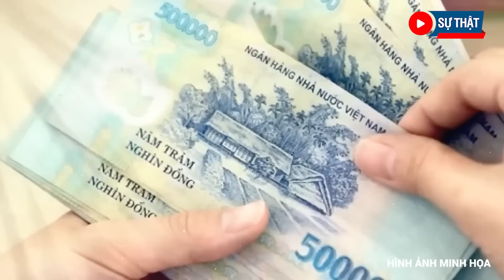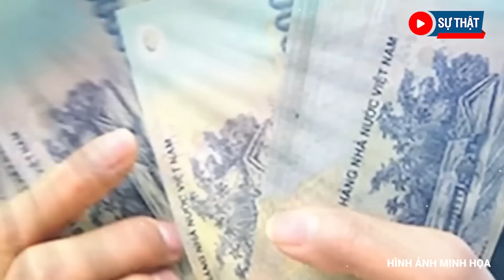Tội ác kinh hoàng: Con trai giết mẹ ruột, ném xác xuống giếng rồi múc nước giếng lên nấu ăn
Sự Thật |  Tội ác kinh hoàng: Con trai giết mẹ ruột, ném xác xuống giếng rồi múc nước giếng lên nấu ăn Phát hiện có mùi hôi thối khác thường bắt nguồn từ giếng nước của nhà bà Cử, nhiều người dân t huyện Ngọc Hồi, tỉnh Kon Tum đã nhanh chóng dùng mọi phương tiện, dò tìm  suốt 2 giờ sau 4 lần câu vớt đã đưa được một bao tải  từ dưới giếng sâu lên trên. Trước sự chứng kiến của nhiều người, khi miệng bao tải được mở ra ai cũng bàng hoàng sửng sốt vì bên trong chiếc bao tải một đại thể người đã đến giai đoạn trương phình thối rữa bốc mùi hôi thối, khuôn mặt nạn nhân bị biến dạng khó xác định được. Nhờ những đặc điểm về quần áo đầu tóc, các con của bà Cử nhận đó là người mẹ của mình.